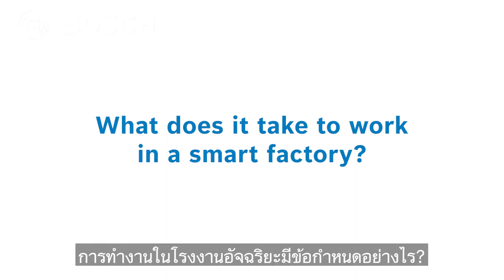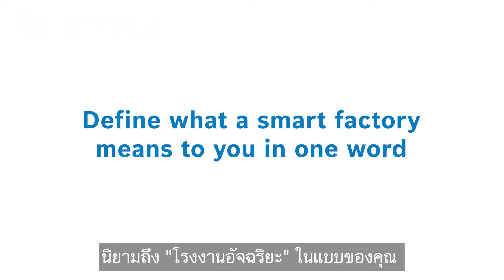Smart Factory Bosch in Hemaraj, Thailand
ที่บ๊อช เราลงทุนในนวัตกรรมและเทคโนโลยีอย่างต่อเนื่องเพื่อช่วยเพิ่มประสิทธิภาพการทำงานให้ได้มากที่สุด มาดูกันว่าระบบโรงงานอัจฉริยะของบ๊อชช่วยให้งานในสายการผลิตมีความน่าสนใจเพิ่มขึ้นอย่างไรบ้าง